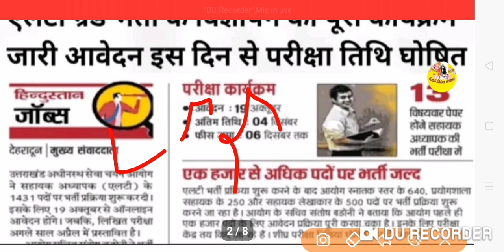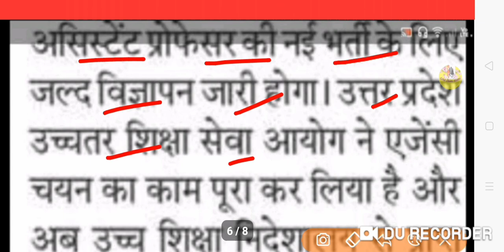LTGRADE TEACHERS BHARTI LATEST NEWS|LT.WAITING LIST|ASSISTANCE PROFESSOR|PET NOTIFICATION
Video is for educational purpose only.Copyright Disclaimer Under Section 107 of the Copyright Act 1976, allowance is made for "fair use" for purposes such as criticism, comment, news reporting, teaching, scholarship, and research. LTGRADE TEACHERS BHARTI LATEST NEWS|LT.WAITING LIST|ASSISTANCE PROFESSOR|PET NOTIFICATION|

ABOUT VIEDO 👉👉👉👉👉👉👉👉
✔️LTGRADE TEACHERS BHARTI LATEST NEWS
✔️LT.WAITING LIST
✔️ASSISTANCE PROFESSOR
✔️PET NOTIFICATION
✔️GIC
✔️TGT PGT

in